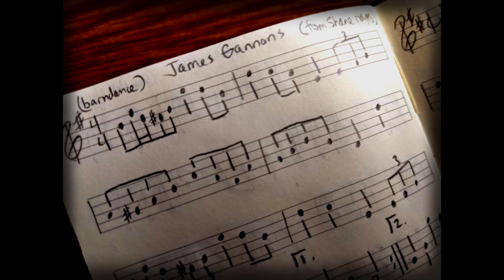James Gannon's (barndance) performed solo on Pomeroy mandola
Shane Hayes (button accordionist extraordinaire) taught me this tune in Limerick years ago and I just recently rediscovered it.  I used to play it on the concertina but thought I'd give it a go on this mandola that I've been playing recently. Enjoy!